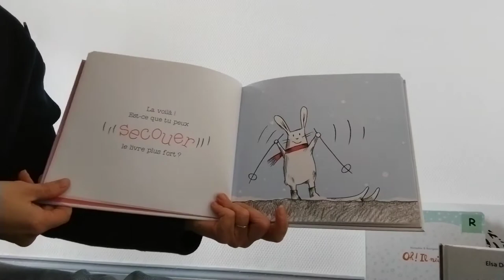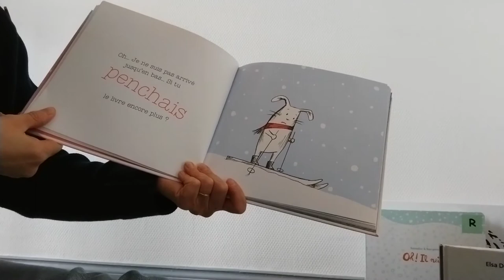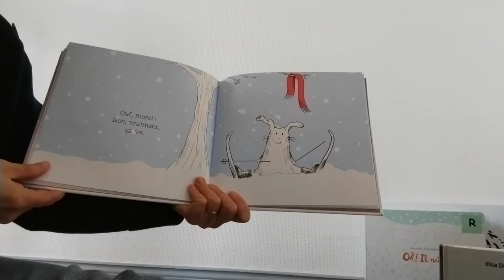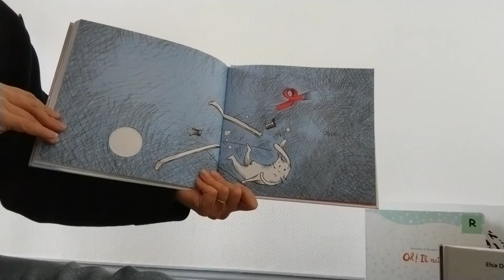Bouquinades couvre-feu: "Saute, lapin!" de Claudia Rueda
Envie de découvrir un album interactif avec votre enfant ? « Saute lapin » est l'album qu’il vous faut : on le secoue, on le retourne, on le tapote, on lui parle etc. pour interagir avec lapin !